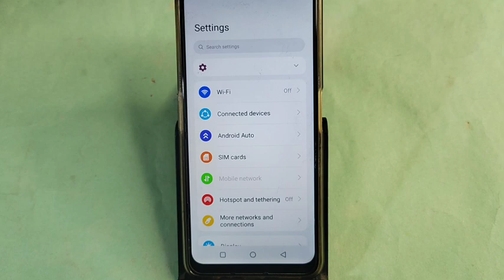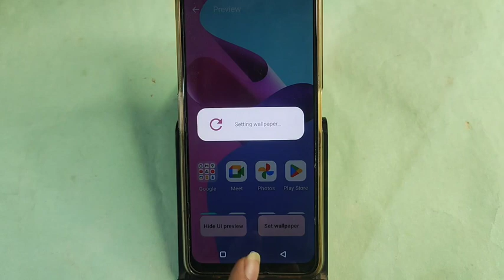Lava Yuva 3 me wallpaper kaise lagaye, how to set wallpaper in Lava Yuva 3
Best powerful CPU under 10k

60-Inch Tripod with Bag

7 Socket 6A Extension Board